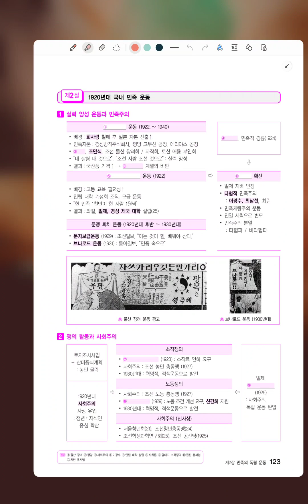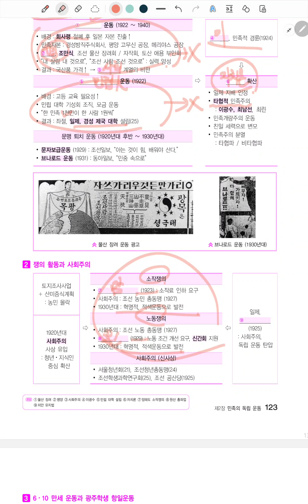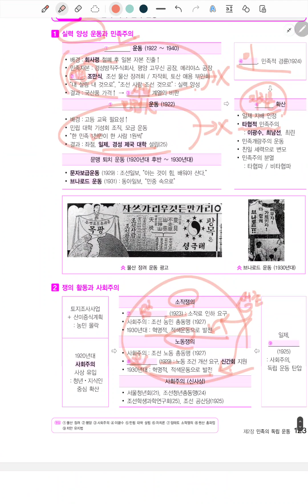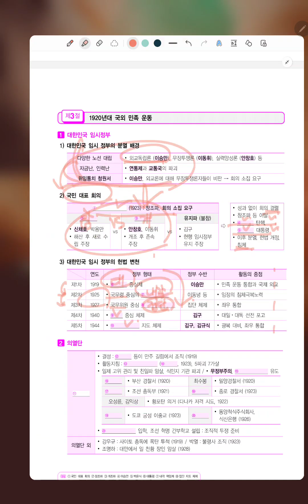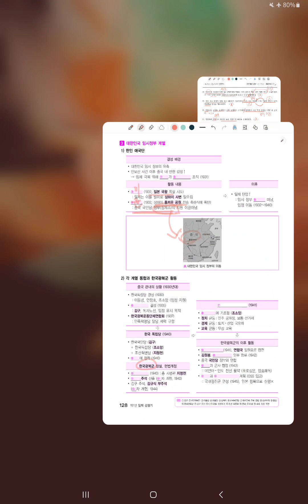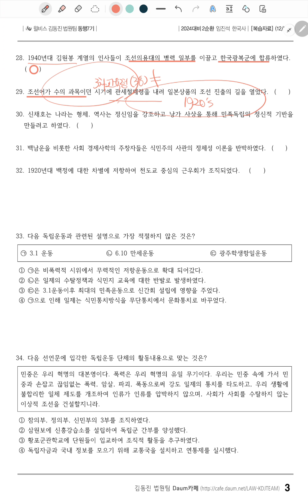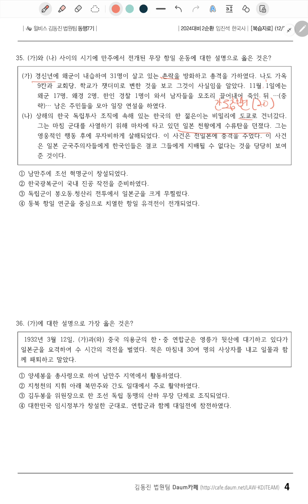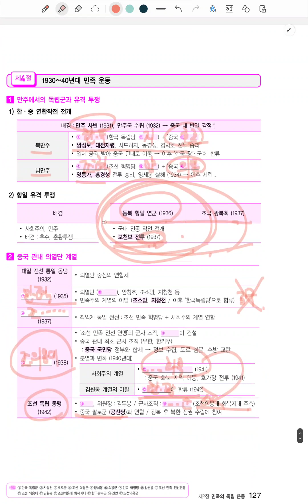[윌비스 - 동행7기] 한국사 2순환 11회차 복습자료 해설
법원직 한국사 2순환 11회차 복습 문제(OX, 객관식) 해설 강의입니다.